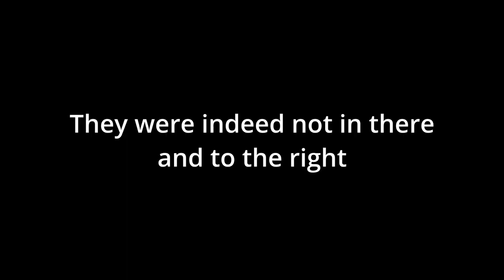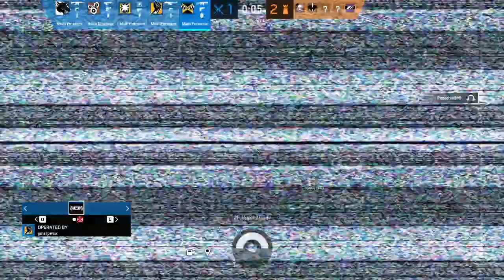WE'VE NEVER LAUGHED THIS HARD BEFORE // RAINBOW SIX SIEGE MOMENTS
This is probably one of the most out of pocket videos I've ever made...that being said, enjoy!!